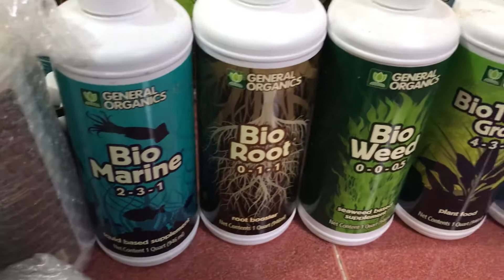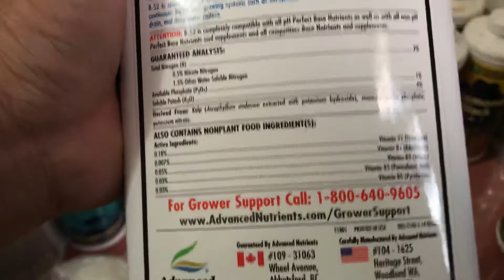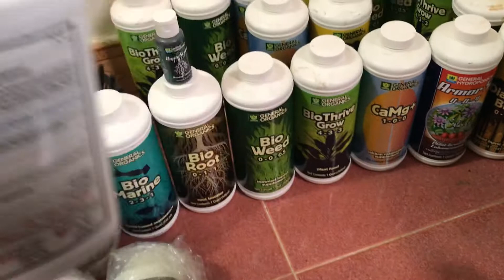Phân bón hữu cơ cao cấp từ Mỹ vừa về thêm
Đây là bộ sản phẩm phân bón hữu cơ siêu cao cấp nhập từ Mỹ, rất an toàn và hiệu quả cho chăm sóc hoa lan và cây cảnh, rau củ quả.
Chất lượng số 1, có chắt lẻ từ 100ml cho anh em có nhu cầu ít
Có ship cod toàn quốc nhé ae!